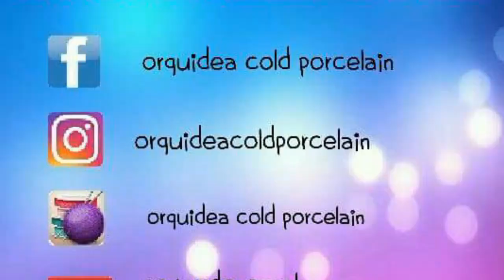Dulces Mexicanos miniatura 🍬accesorios fake sweets tutorial PORCELANA FRIA y resina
Hola ya hace mucho había hecho estos dulces y me los habían pedido en vídeo y ahora tuve la oportunidad de hacerlos espero q les sirva.

Para quienes no los identifiquen o conozcan..
💟El primero es una COCADA
💟Él segundo un DULCE DE LECHE O JAMONCILLO DE LECHE
💟El tercero PALANQUETA DE CACAHUATE
💟El cuarto es un tarugo TAMARINDO CON AZÚCAR
💟 Y él quinto UNA PALETA DE MANGO CON CHILE (picante)